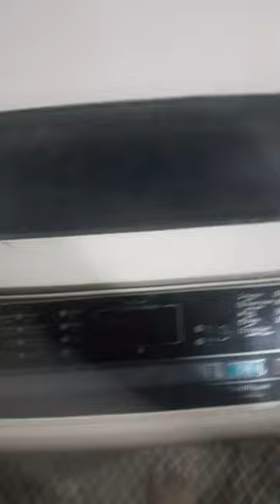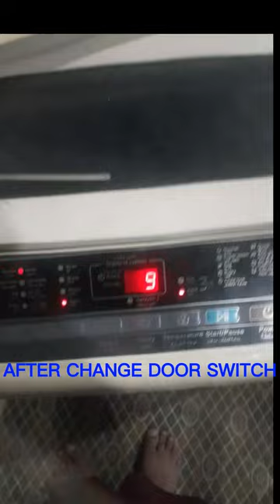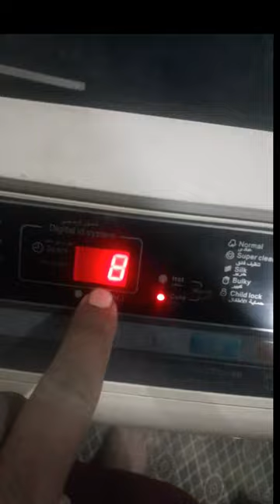E 2 ERROR TOP LOAD AFTRON AUTOMATIC WASHING MACHINE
in this video i will show you how to repair E2 Error in top load automatic washing machine Aftron  the door switch is faulty change the door switch the Error has been solved.

THIS CHANNEL IS ALL ABOUT WASHING MACHINE  REPAIRING. all type of washing machine Repairing like samsung. L,G haier. hoover kenwood  biko . indesit all imported washing machine all type of fault salutions any kind of fault we repair very well.